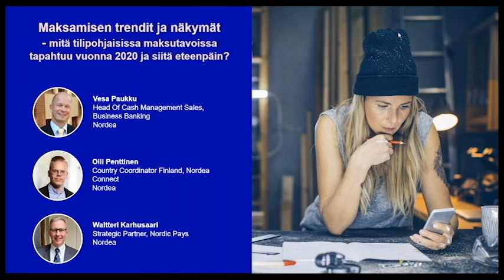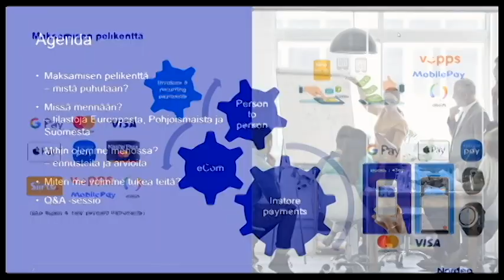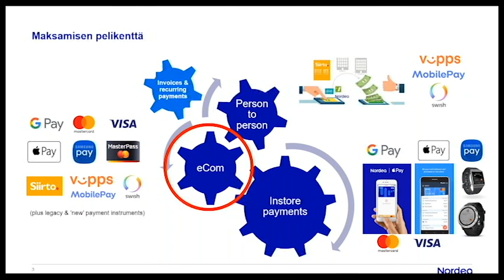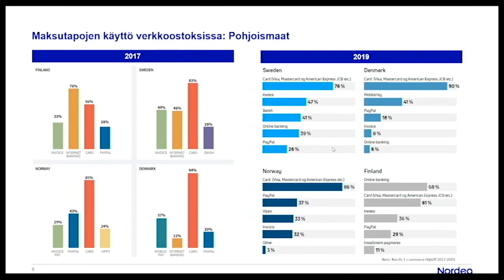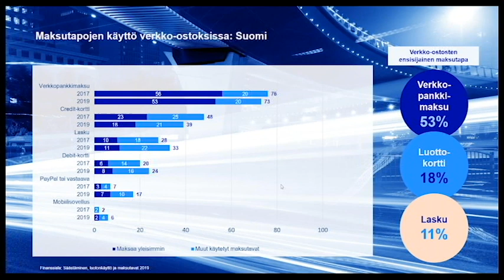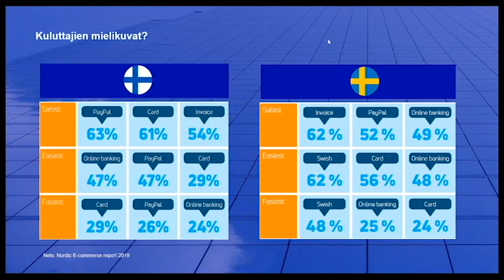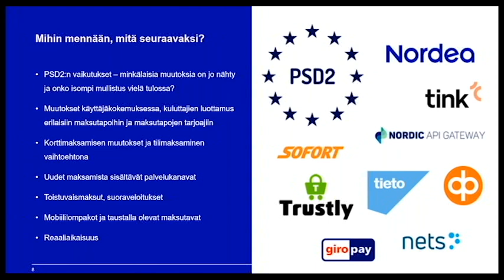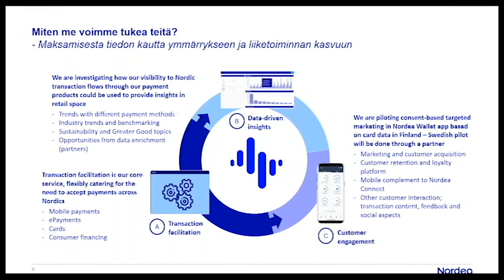Webinaari: Maksamisen trendit, mitä tilipohjaisissa maksutavoissa tapahtuu 2020 ja siitä eteenpäin?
Koronaviruspandemian aikana kiinnostus verkko-ostamiseen on kasvanut ja moni yritys onkin laajentanut palveluitaan verkkoon. Mitä verkkokauppiaan olisi hyvä tietää maksutavoista ja mitkä seikat vaikuttavat asiakkaan maksutavan valintaan? Katso webinaariin tallenteesta mitä tilipohjaisissa maksutavoissa tapahtuu ja mitkä ovat suomalaisten suosikkimaksutavat.